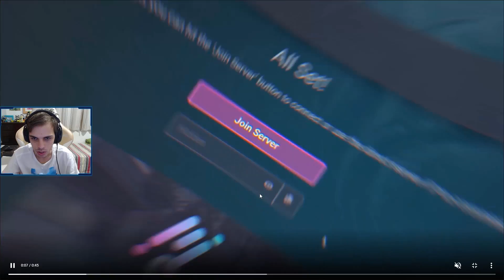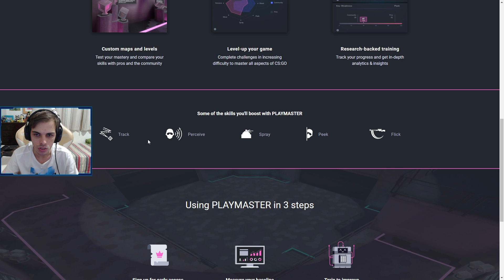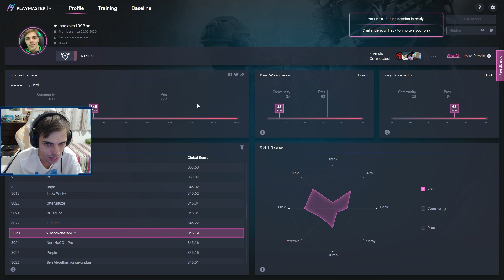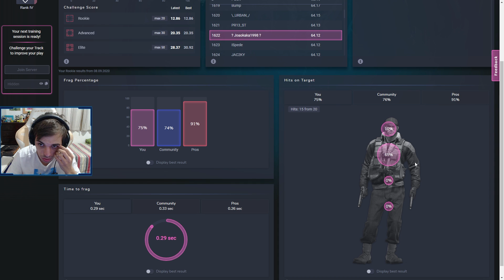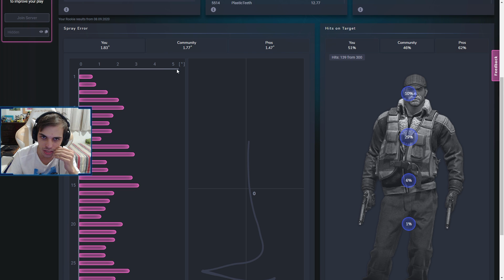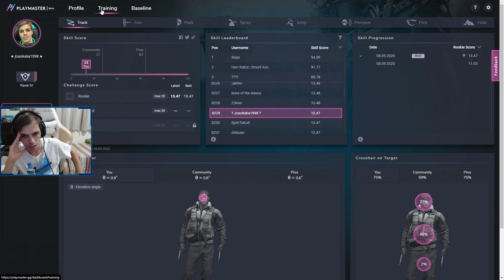MAPA DE TREINAMENTO NO CS:GO CRIADO PELA LOGITECH!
Galera nesse vídeo eu mostro para vocês um mapa de treinamento no CS:GO criado pela própria Logitech, espero que gostem.